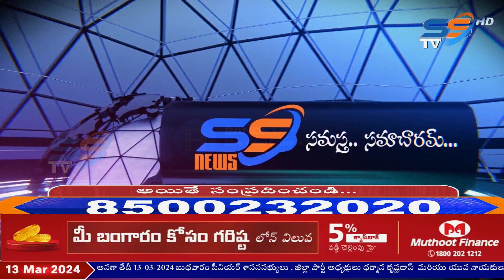13 03 24 SS NEWS NIGHT SRIKAKULAM 9 30 PM